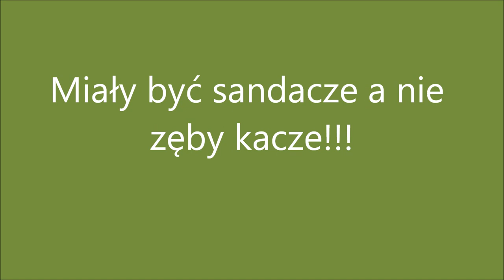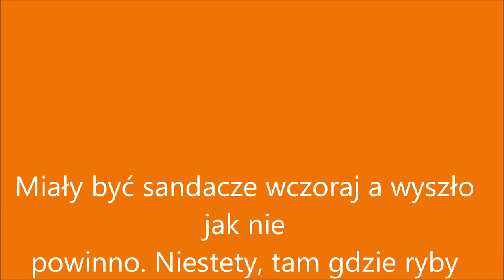Szczupak około 5kg! Czyli miały być sandacze a nie zęby kacze. Film 77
Często się ostatnimi laty zamiast sandaczy łowią szczupaki. Niestety to jest oznaka bardzo dużej presji na ten gatunek a do tego dochodzą idiotyczne a nawet rzekłbym barbarzyńskie odłowy kontrolne i złodziejstwo kłusowniczymi sieciami prowadzone. Miesiąc maj kiedy złowiłem dużo szczupaków upłynął bez żadnych urazów na palcach a tu w czerwcu taka draka, Pierwsza większa kaczka i krew się polała i żegnajcie prace przy woblerkach :( Gdy się osiąga wystarczająco wysoki poziom wiedzy wędkarskiej i planowane wyprawy na konkretny gatunek ryb drapieżnych nie dają pozytywnych wyników, to wierzcie mi, można się zdenerwować! Szczególnie gdy ktoś ci mówi że ryby są tylko wędkarze nie potrafią ich łowić.